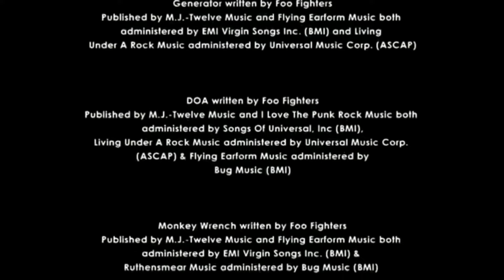Foo Fighters-Live in Hyde Park-2006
Foo Fighters live at Hyde Park.
London, England
Tour: In Your Honor
Setlist:
01. In Your Honor
02. All My Life
03. Best Of You
04. Times Like These
05. Learn To Fly
06. Breakout
07. The One
08. Shake Your Blood (Probot cover with Lemmy Kilmister)
09. Stacked Actors
10. My Hero
11. Generator
12. DOA
13. Monkey Wrench
Encore:
14. We Will Rock You (Queen cover with Queen)
15. Tie Your Mother Down (Queen cover with Queen)
16. Everlong